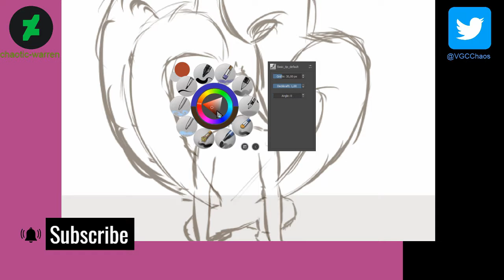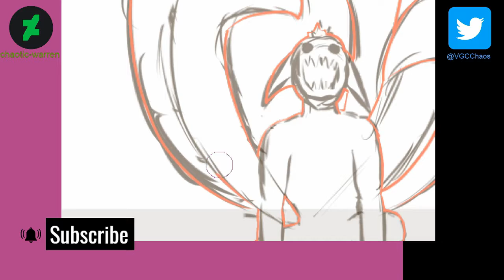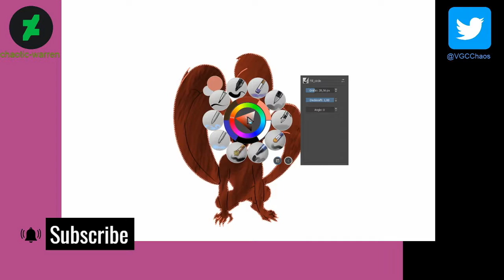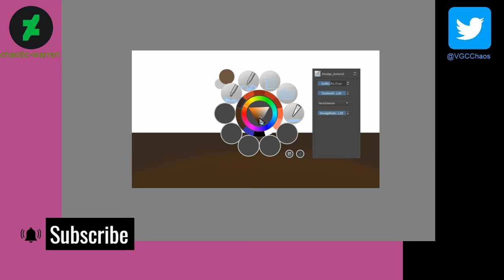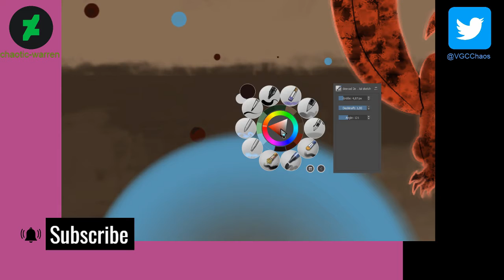Four Tailed Naruto | Naruto Shippuden Speedart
This painting of Naruto from Naruto Shippuden in his four-tailed Version 2 is brought to you by some really motivating talks with my buddy LukeTWB, so check out his Twitch if you would.

He also covered a video for me on a day where I was out of town, so thanks for that!

►Social Media & Stuff:
See me live on Twitch: